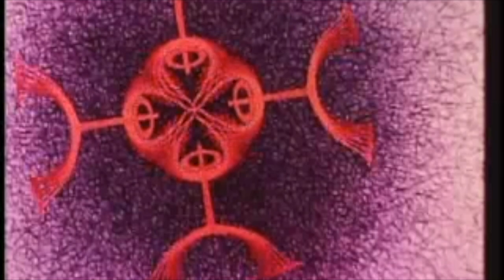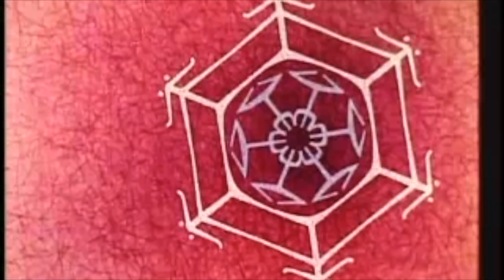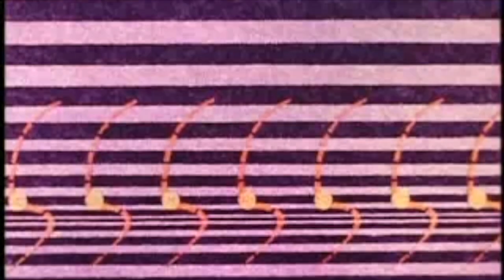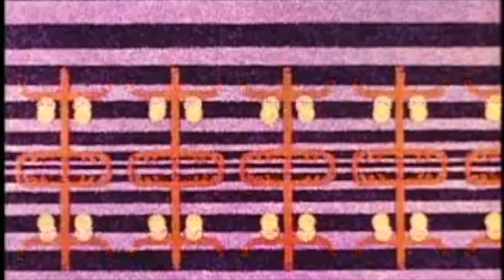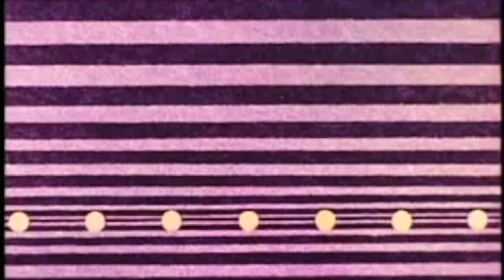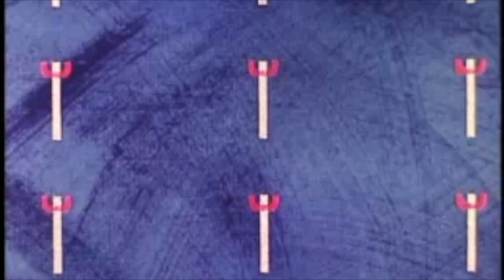THE ROPE///Apophenic Film Scores - Part 1: Symmetry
This video is intended as a creative exercise in the chance pairing of sound and vision.  As such, it can be thought of as an exploration in apophenia.

The film used for this project was originally made as an artistic representation of symmetry and was designed and directed by Philip Stapp.  It was made in collaboration with the University of Washington, the Commission on College Physics, and the Polytechnic Institute of Brooklyn.  It is listed as public domain and was downloaded for this project from the Prelinger Archive.

To create the video shown here, the original soundtrack was replaced with an improvised music score recorded by THE ROPE in 2019.  Players include:

-Arsenio Zignoto
-Low Hale
-Josh Bradley
-Lowe Sutherland
-Ben Traughber

As the original film was made to represent symmetry, it was chosen as a contrast to the chaotic and ever-changing improvised score.  Players had no knowledge of the film or its contents at the time of recording, and the project only came into being months after the fact.  No edits were made to the original film or to the music.  All pairings of sound and vision are based entirely on chance.